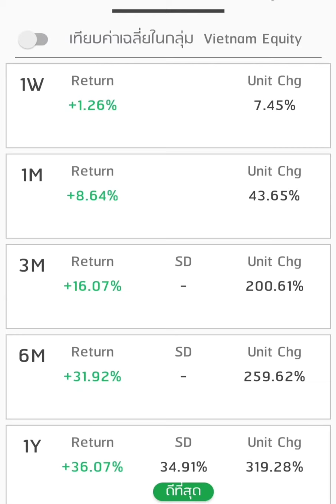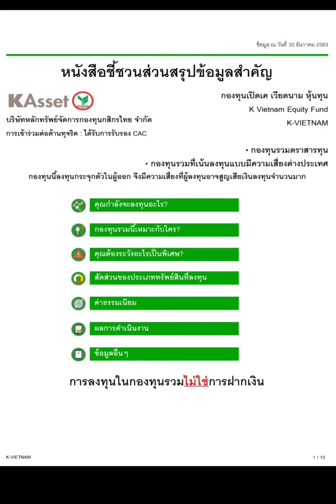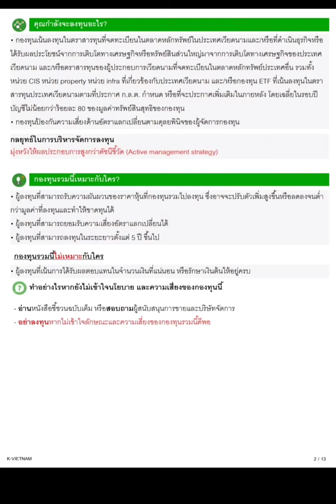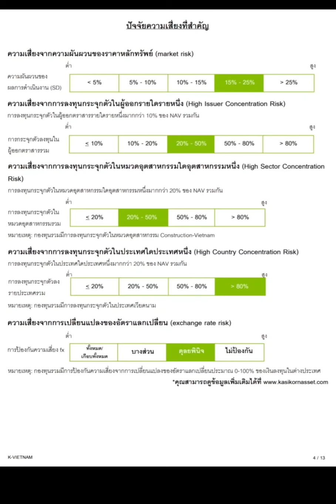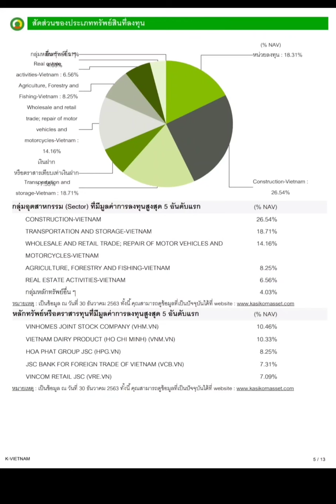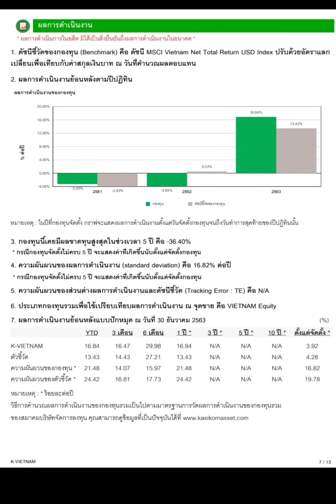รีวิว กองทุน เวียดนาม K-VIETNAM | Vietnam Equity | EP.1 | 2Money Share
รีวิวกองทุนยอดนิยมที่ถูกพูดถึงมากที่สุด คือ K-Vietnam ที่หลายๆคนสนใจค่ะ